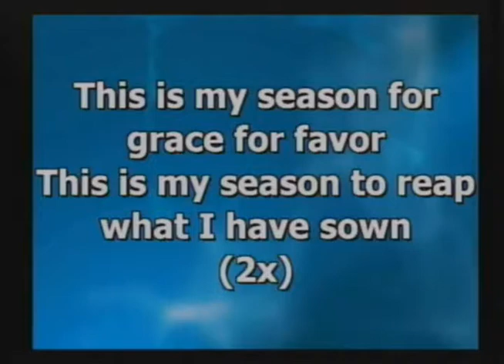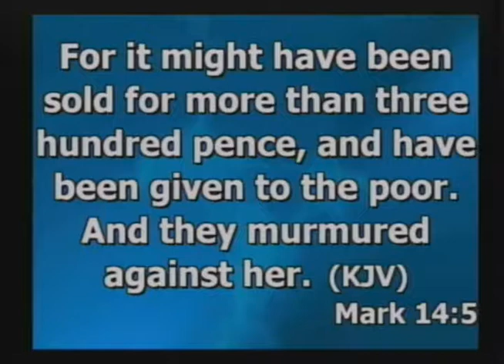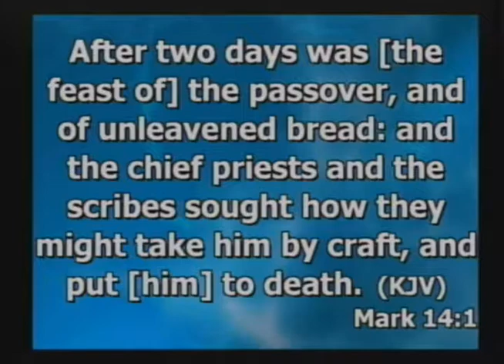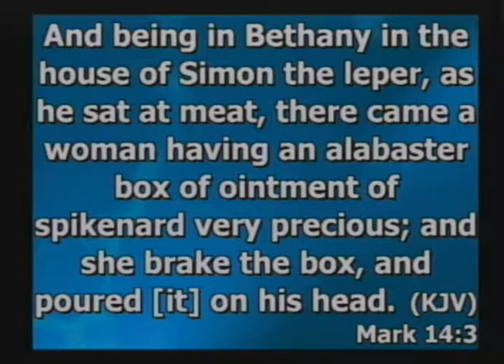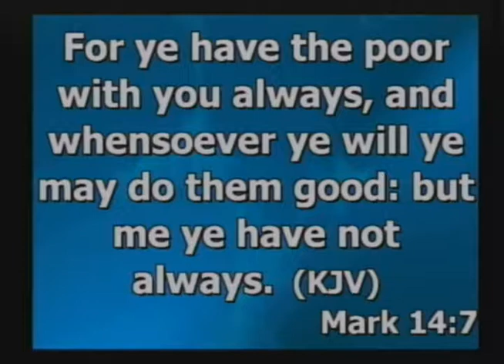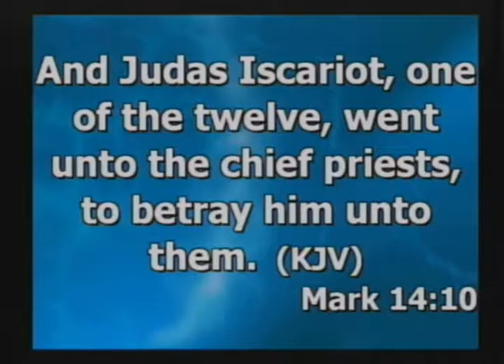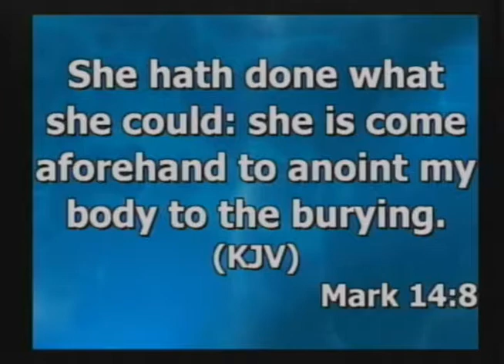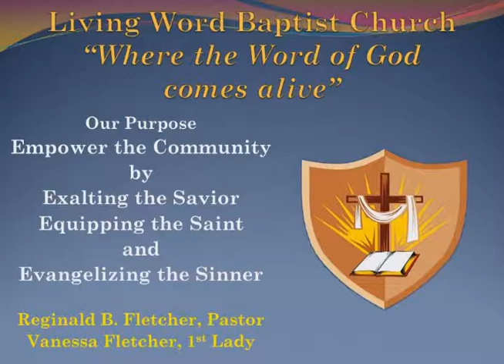BETRAYAL IN THE MIDDLE OF AN ANOINTING (MARK 14:1-11) SUNDAY 7-22-2018